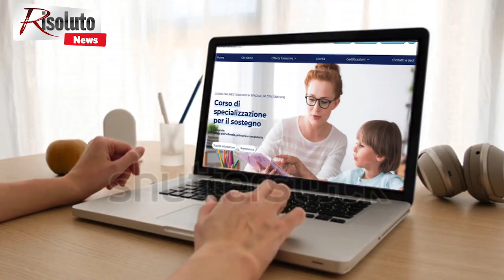Il nuovo comitato piana-scunchipani di Sciacca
Nuovo direttivo a Piana Scunchipani di Sciacca, presidente Gabriele Ciaccio (Intervista)
E' Gabriele Ciaccio il nuovo presidente dell'associazione "Piana Scunchipani" di Sciacca. Ha preso il posto di Rosario Vitrano.
Vice presidente e responsabile attività produttive Antonino Ciaccio,
segretario, addetto alla comunicazione, responsabile ricerca bandi e toponomastica Francesco Dimino, tesoriere, responsabile tutela del suolo, dell'aria e valorizzazione storico culturale Giuseppe Caracappa.
Dell'organizzazione di eventi musicali e delle pubbliche relazioni si occuperà Giacomo Vinciguerra.
Responsabile mobilità, viabilità e responsabile problematiche Piana Scunchipane Valle Michele La Bella, di sport e tempo libero, gestione servizi a rete Michele Caracappa.
Responsabile innovazione e progettazione eco sostenibile Giuseppe Prinzivalli, mentre Patrizia Ciaccio si occuperà di igiene pubblica, spettacoli, eventi teatrali e tutela degli animali.
Sabato 26 luglio, dalle 15,30 in poi e domenica 27, per tutta la mattinata, presso l'ex scuola elementare di Maurici, oggi sede scout, si procederà al nuovo tesseramento aperto a tutti coloro che condividono gli obiettivi statutari; sarà anche un importante momento di confronto per
segnalare tutti i problemi della contrada e utile a proporre idee e soluzioni all'intero direttivo.
In un'intervista a Risoluto.it il presidente, Gabriele Ciaccio, riferisce sul programma che il direttivo vuole realizzare.